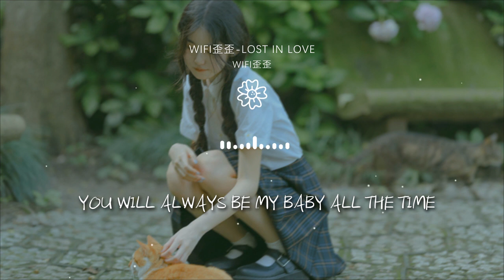WiFi歪歪 - WiFi歪歪-Lost In Love（說唱版）（WiFi歪歪 薩薩 Remix）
WiFi歪歪-Lost In Love（說唱版）（WiFi歪歪 薩薩 Remix）

00:00  作詞 : WiFi歪歪/薩薩/Pizzaboy
00:00  作曲 : WiFi歪歪/薩薩
00:00 編曲：WiFi歪歪
00:00 後期混音：WiFi歪歪/薩薩
00:00 WiFi：

00:00 Do you remember when we meet for the first time
00:03 You said to me the very first line
00:06 You said it's nice to meet you baby in time
00:11 Only star that I see in the whole sky
00:14 Glowing in my dreams every night

00:17 You will always be my baby all the time
00:21 薩薩：
00:22 yeah
00:23 禮物永遠代表不了我的真心
00:26 平靜的時光要不一樣的聲音

00:29 緊緊握住你的袖口我不放棄
00:32 會一直互道晚安你可別忘記
00:35 yeah
00:36 永遠想要在你旁邊
00:38 遠不止這些愛要地久長天

00:40 你很優秀我只需要改變我自己
00:43 的形象變得多帥才能夠合適你
00:46 I’m grateful for the love that you've given to me
00:49 I'm crazy every time you put your body on me
00:52 Baby please don't cry

00:55 I'll try my best
00:57 I’m grateful for the love that you've given to me
01:00 I'm crazy every time you put your body on me
01:03 I pray you will be well
01:05 so how do you feel

01:07 WiFi：
01:08 Do you remember when we meet for the first time
01:11 You said to me the very first line
01:14 You said it's nice to meet you baby in time
01:19 Only star that I see in the whole sky

01:22 Glowing in my dreams every night
01:25 You will always be my baby all the time
01:31 You make me believe
01:33 Love's not just words
01:35 Love can change world

01:37 You make it work
01:39 You make it worth
01:41 薩薩：
01:42 yeah
01:42 我覺得才華氣質更重要

01:44 但願你別嫌我醜
01:45 你的笑是我止痛藥
01:47 希望你來牽我手
01:48 我們一起走下去
01:49 會一直有我陪

01:51 他們都說要等你
01:52 可現在還有誰
01:54 我想要和你呆在北島上面
01:55 寫《愛情故事》
01:57 想要總讓你把嘴角上揚

01:58 不能去複製
01:59 不能複製你的美麗
02:01 是我真正的唯一
02:02 “也愛你堅持的位置”
02:04 “足下的土地”

02:05 面朝大海春暖花開
02:06 只有你和我在
02:08 像海子一樣送祝福
02:09 像孩子一樣可愛
02:10 如果《我是一座小城》

02:12 只能住一個人
02:13 只是無人問津冷冷清清的一座城
02:15 WiFi：
02:15 Do you remember when we meet for the first time
02:19 You said to me the very first line

02:22 You said it's nice to meet you baby in time
02:26 Only star that I see in the whole sky
02:30 Glowing in my dreams every night
02:33 You will always be my baby all the time
02:39 Sunlight champagne umbrella on the beach

02:42 Great wine ice-cream juice pop for you and me
02:44 薩薩：
02:44 Baby please don't cry
02:47 I'll try my best
02:50 WiFi：

02:50 You never know how complicated love can be
02:53 All along you remain a mystery I can't read
02:55 薩薩：
02:56 I pray you will be well
02:59 So how do you feel

03:03 WiFi：
03:03 Do you remember when we meet for the first time
03:07 You said to me the very first line
03:10 You said it's nice to meet you baby in time
03:15 Only star that I see in the whole sky

03:18 Glowing in my dreams every night
03:21 You will always be my baby all the time
03:27 You make me believe
03:29 Love's not just words
03:31 Love can change world

03:33 You make it work
03:35 You make it worth